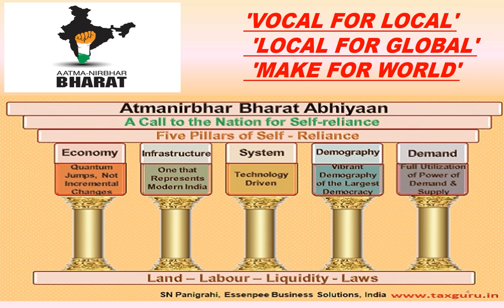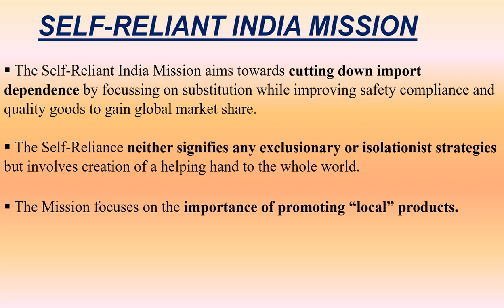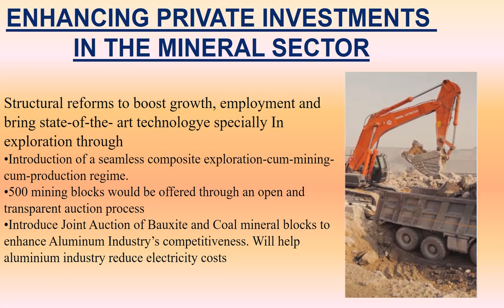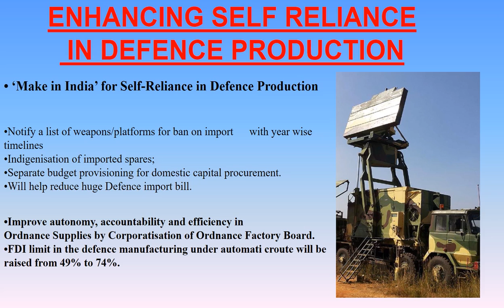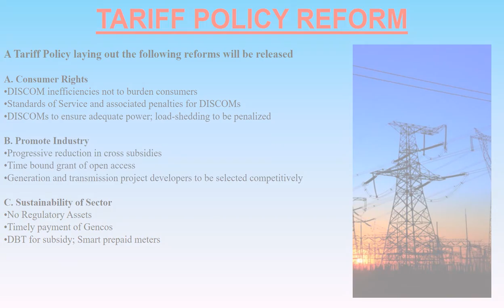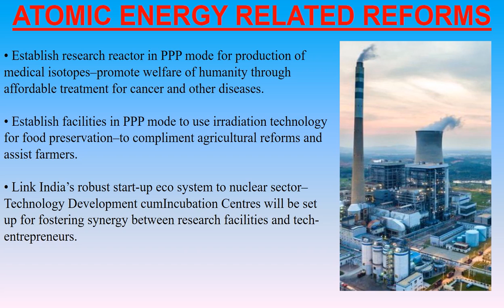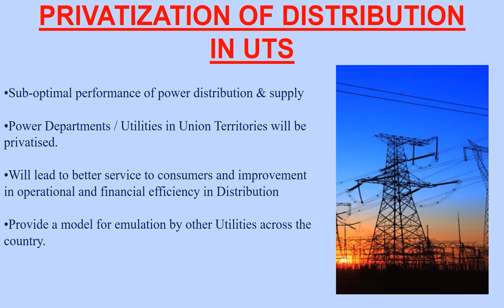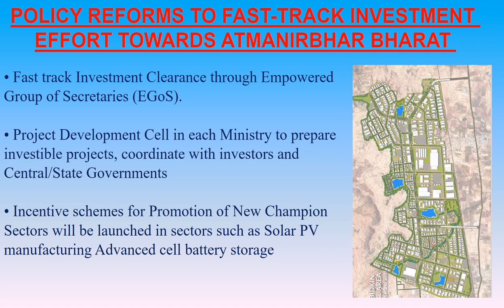Aatma Nirbhar Bharat- Economy 30/11/20- 15.35-15.50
Tarun Kumar Meena,